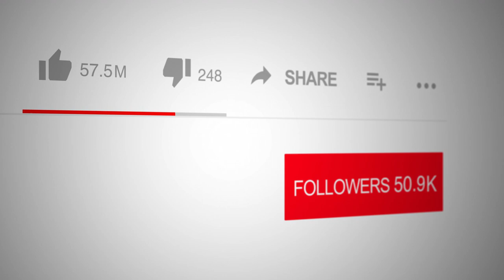Unjust Imprisonment: Kenneth Coalter's Harrowing Tale of Survival & Injustice 🚨 Jailed for No Reason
In today's episode, we dive into an extraordinary and harrowing tale with our guest, Kenneth Coalter, author of "Locked up in Grand Canaria." This book is not just a narrative; it's a lifeline for travelers, a cautionary tale that sheds light on the unpredictable challenges one might face abroad.
➡️ Kenneth shares his astonishing experience of being wrongfully imprisoned in Gran Canaria. A simple association, a phone number in his contact list, led to his arrest and nearly two years of incarceration without a clear charge or due process. His story is one of resilience and survival, highlighting the harrowing conditions of overcrowded prisons and the struggle for justice in a foreign land.

This episode is not just about a personal ordeal but also a critical look at the judicial systems abroad and how they can affect the lives of unsuspecting individuals. Kenneth's journey through the legal labyrinth in Spain, the challenges of navigating a system with limited resources and language barriers, and the eventual release due to a change in law – all these aspects provide a gripping insight into the vulnerabilities one faces while living or traveling in a foreign country.
➡️ As Kenneth recounts his life turned upside down, the loss of his property, and the struggle to rebuild his life at 73, we are reminded of the importance of understanding and respecting the laws of the lands we visit. His story is a stark reminder to be cautious in our interactions and be aware of the legal nuances in foreign territories.
So, join us on this episode of "Spotlight with Logan Crawford" as we explore Kenneth Coalter's journey, a testament to the human spirit's strength and the need for awareness and preparation in our global adventures.

💬 How do you think Kenneth Coalter's story of wrongful imprisonment in Gran Canaria highlights the importance of understanding legal systems and cultural differences when traveling abroad?